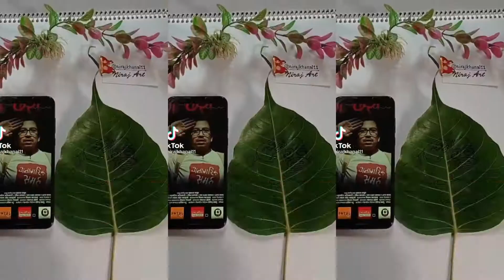Mero Pani Haina Ra Yo Desh | मेरोपनि हैन र यो देश | New Nepali TikTok Video2021 | Prakash Saput Song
Presenting you the TikTok videos of beautiful Pterotic trending songs of Prakash Saput "Mero Pani Haina Ra Yo Desh, मेरो पनि हैन र यो देश